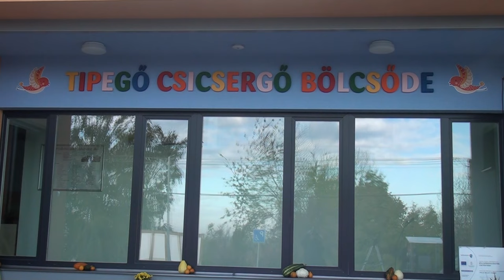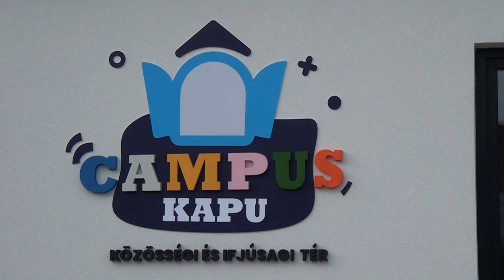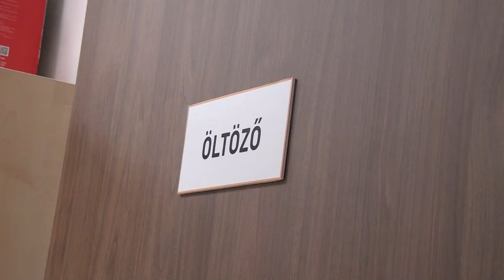Bölcsőde avatás, Csetény, 2023. (Hivatalos)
A Csetényi Tipegő-Csicsergő Bölcsőde avatása 2023, november 7-én.